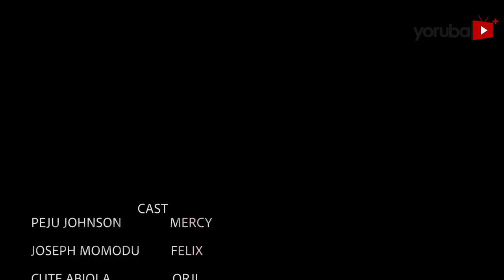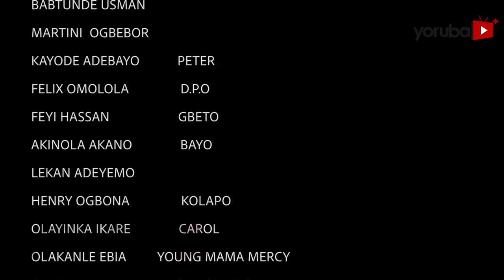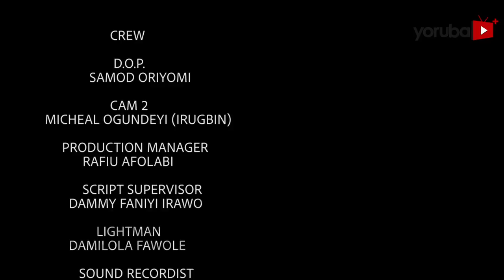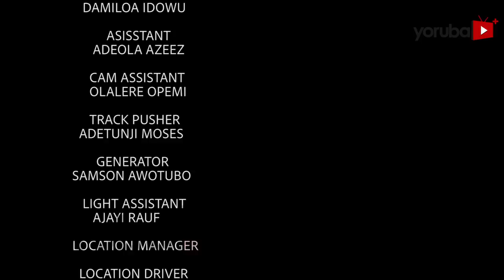Payback Latest Yoruba Movie 2023 Drama | Peju Johnson | Joseph Momodu | Olayinka Solomon | Okele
In a tightly knit community plagued by miscreants, Mercy a fearless hoodlum rises against troublemakers in her quest to restore and order to their neighbourhood.  But things escalate when a scuffle takes a dark turn.